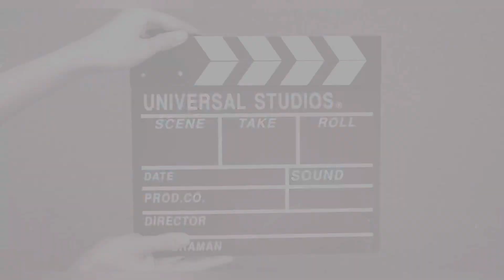👗Ladies suit, maxxi, & fancy top in wholesale market in karachi|| boltan market reasonalble price👍